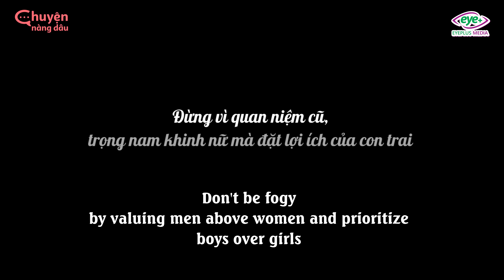Bố Nghe Mẹ Kế Bán Con Gái Trả Nợ, Cuối Đời Bị Tống Cổ Ra Khỏi Nhà | Chuyện Nàng Dâu Tập 205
Bố Nghe Mẹ Kế Bán Con Gái Trả Nợ Cho Con Trai, Cuối Đời Bị Tống Cổ Ra Khỏi Nhà